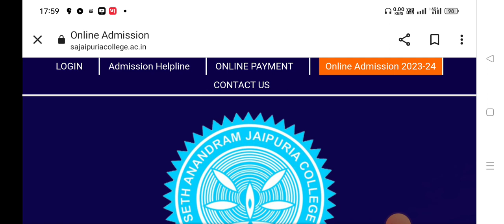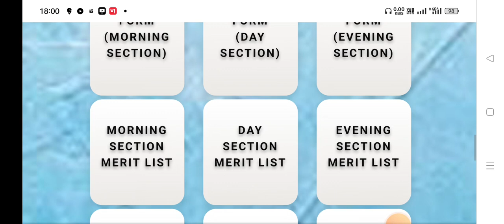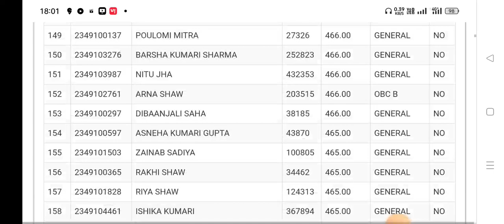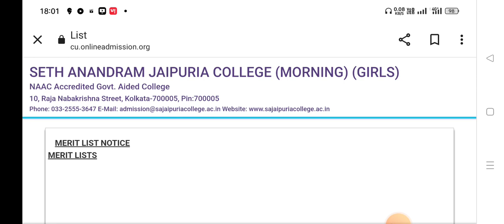JAIPURIA COLLEGE MERIT LIST ANNOUNCED|| PROVISIONAL MERIT LIST ||CORRECTION| CALCUTTA UNIVERSITY